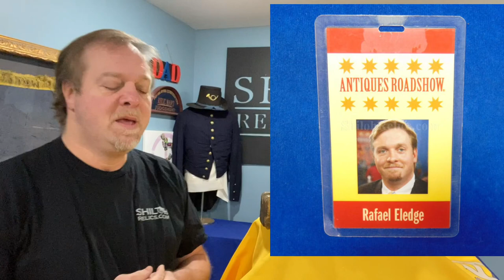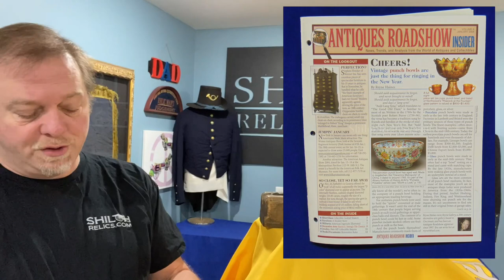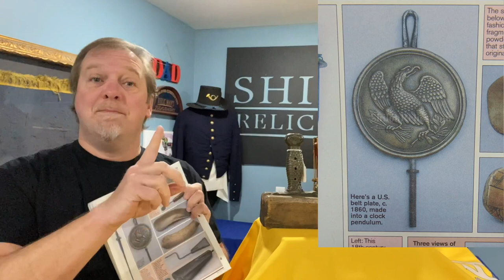The Artillery Sword Handle "Make Do" Wood Plane From The Guthman Collection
Informational Video by Rafael Eledge of ShilohRelics.com About The Artillery Sword Handle  "Make Do" Wood Plane From The Guthman Collection